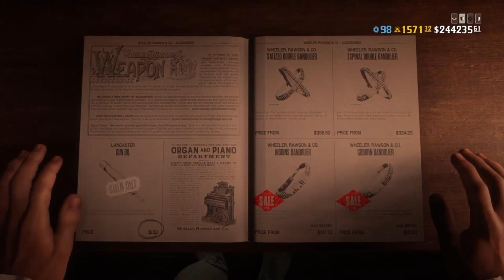شرح تحديات ريد ديد اليومية + موقع مدام نزار 1/1 ❤️